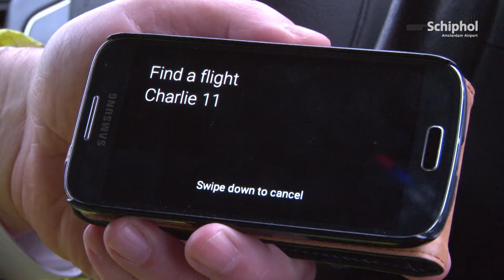Schiphol innoveert met Google Glass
Om te blijven innoveren zet Schiphol regelmatig nieuwe technologieën in. Zo gebruiken we sinds kort Google Glass in de terminal en buiten in het landingsterrein. Met de inzet van deze innovatieve technologie willen we meer inzicht krijgen in de reizigersbeleving en de werkzaamheden op de luchthaven vergemakkelijken.